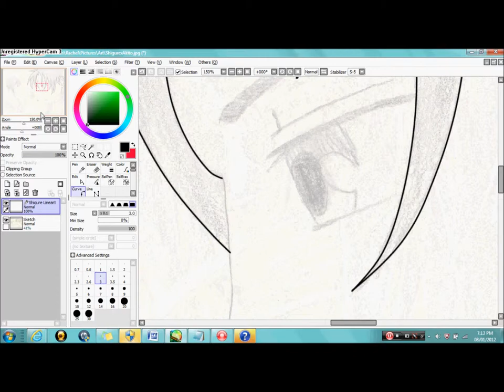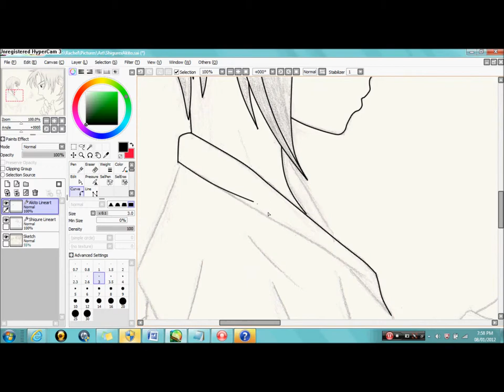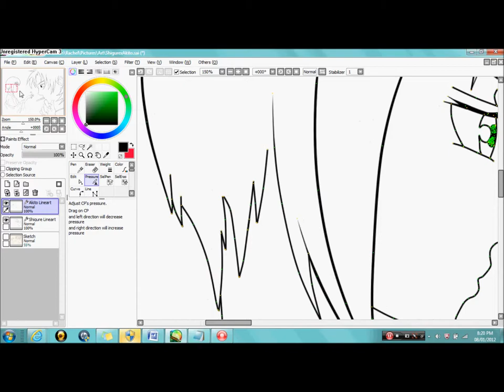[Speedpaint] Shigure -X- Akito; Part 1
[Please excuse the music and timing for the video;; It starts in a few seconds]

Our dearest Shigure and Akito~ This pairing is a favorite to me from Fruits Basket.. Besides Hatori x Tohru. :3 ...I'll be uploading the rest of the speed paint as I edit~

Song: Sunlight Sifting Down Through the Trees - OST
Program Used: Paint Tool SAI; Hypercam 3